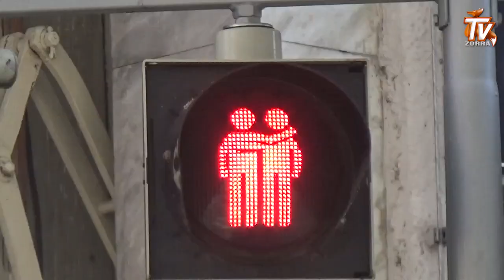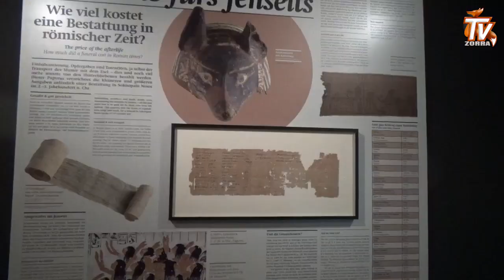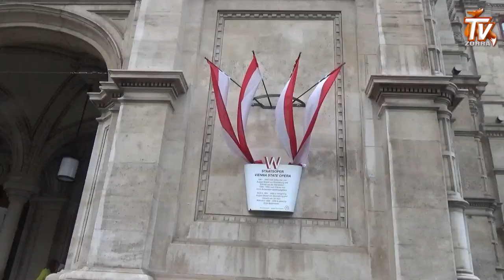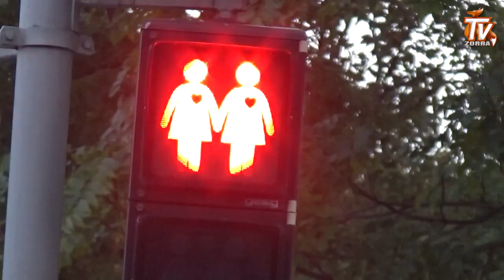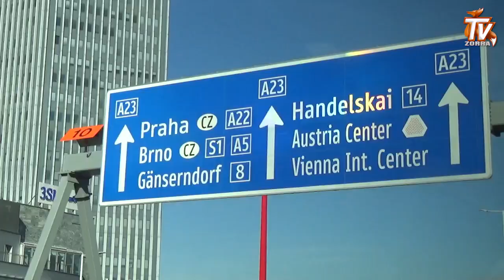Viena de Áustria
Fomos fazer mais uma reportagem internacional, desta vez a Viena de Áustria.